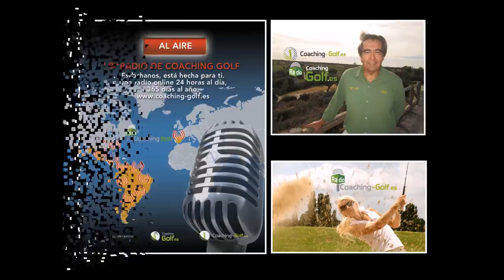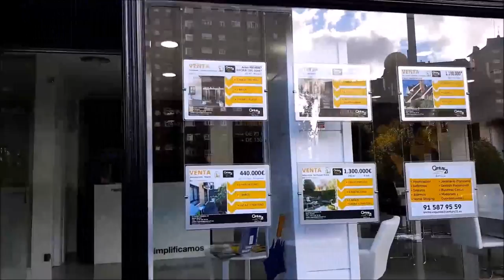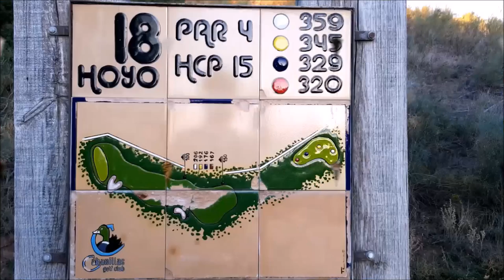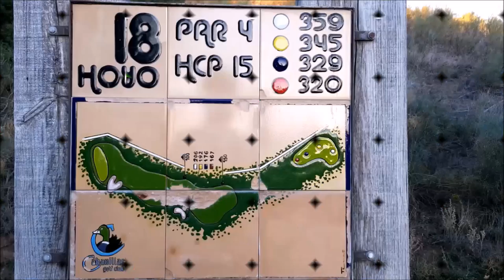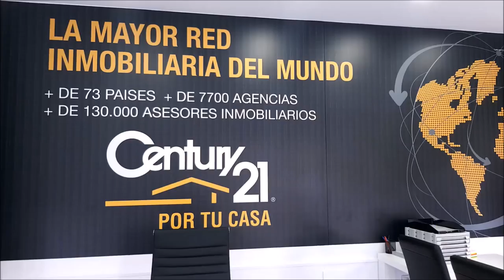SPORTS & GOLF 95 Octavio Rodriguez,Carlos Velez, Yago Carrascal y Mariano Puerta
Programa SPORTS & GOLF 95  Octavio Rodriguez,Carlos  Velez, Yago Carrascal  junto a Mariano Puerta Director de COaching Golf Radio y TV . Un programa de  @CoachPuerta